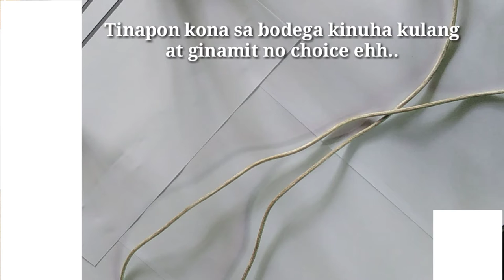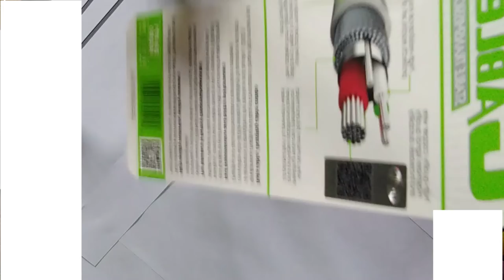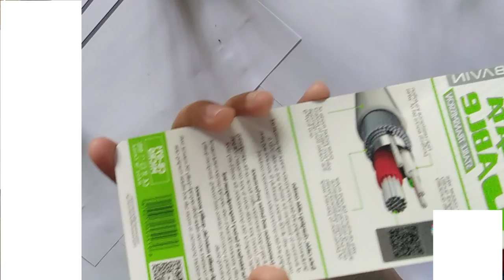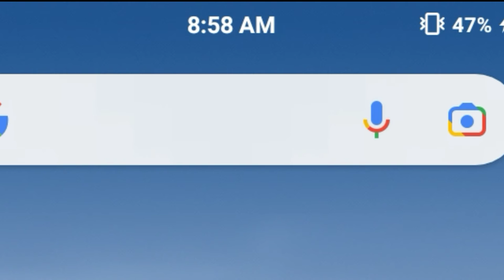Fast Charging for mobile phone (luma vs bago) | Ediza D TV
In this video ipapakita ko inyo kung alin ang basta panuurin niyo hehe